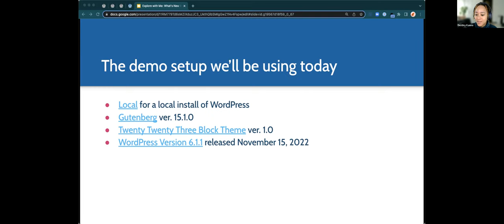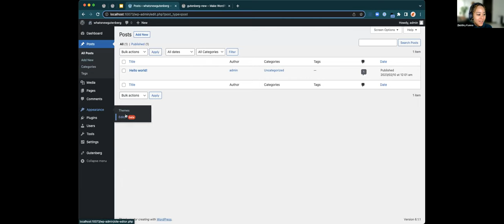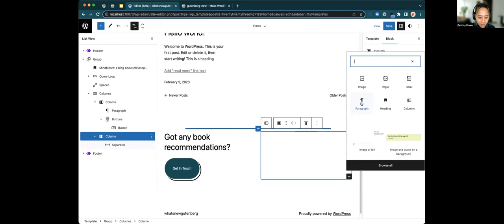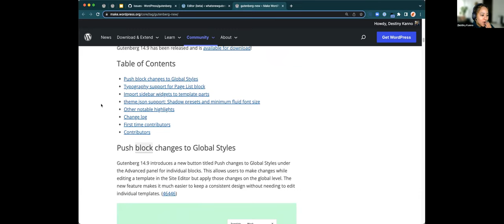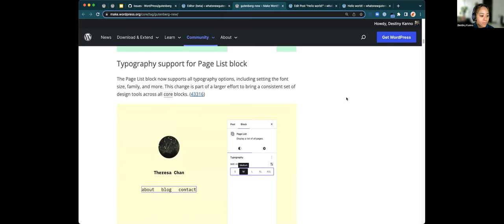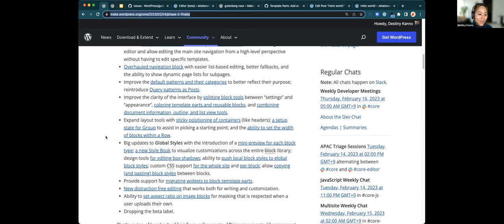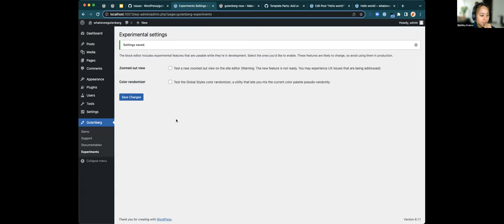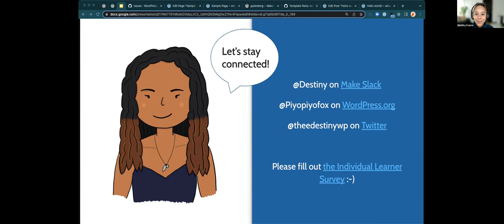Explore with Me: What’s New In Gutenberg?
Do you love Gutenberg but struggle to keep up with the feature that is going on with it? Toil no more, and join your host in a live exploratory session of what is new in Gutenberg.

We'll look at what changes feature development from the past month has produced and explore these noted updates in a local WordPress instance.Presentation Slides »